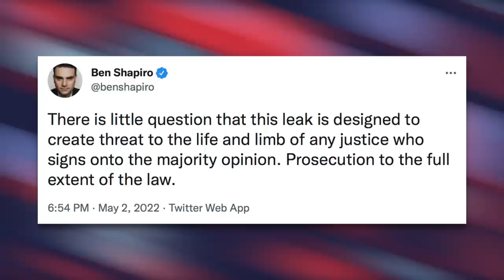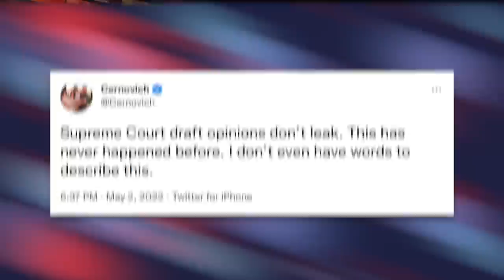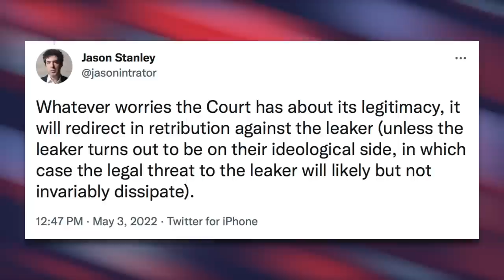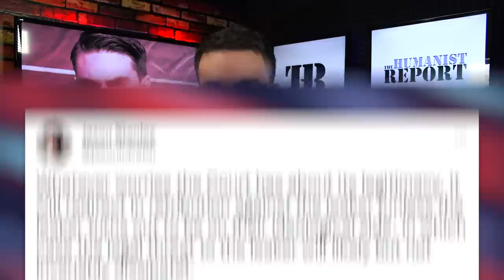Right-Wingers LOSE IT After Supreme Court Draft of Roe Decision Leaks